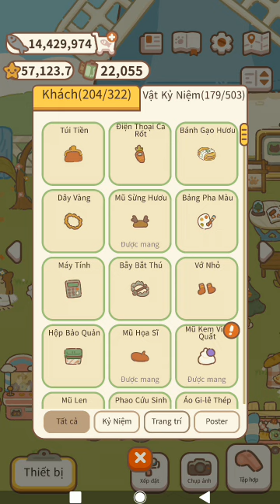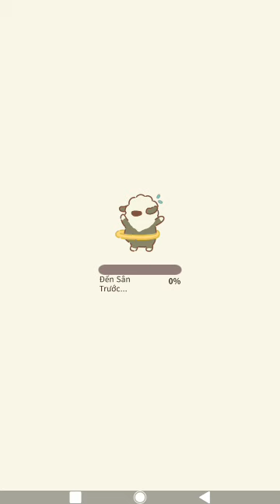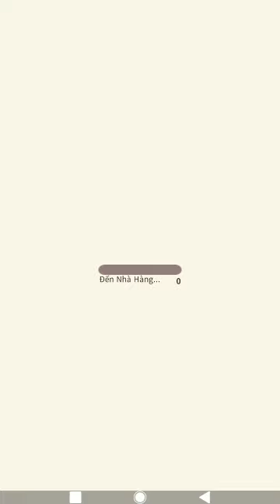3☆ Restaurant In my chill game / Animal Restaurant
[Game] : Animal Restaurant
[Player] : CD
[Difficulty] : 5
[Experience Difficulty] :
- Game: 5
- Level: 9
[Preliminary Assessment] :
ID : 250
7/8/2023
hoàn thành sau 1 ngày [Done]
graphic : S
gameplay : SW
difficulty : X
lưu ý : đánh giá trên là ý kiến cá nhân và chỉ là đánh giá sơ bộ